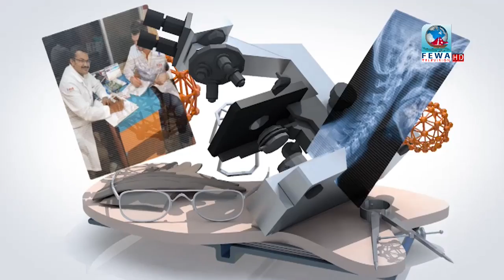साउण्ड थेरापीले यसरी रोग निको पार्छ Singing bowl master Nirakar